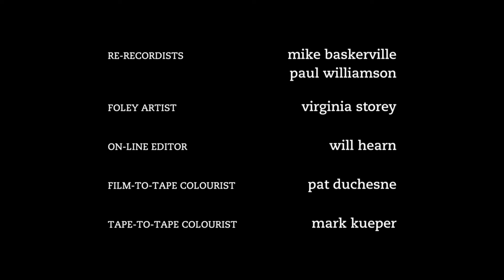Degrassi: The Next Generation 418 - Modern Love (aka Love Will Tear Us Apart)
Paige and Matt are totally in love, so what if they have to keep it secret?  It’s worth all the extra effort.  But when Manny reveals the secret during a heated fight with Paige, she learns that Matt might not be as comfortable with their relationship once it becomes public knowledge—and jeopardizes his teaching career.
Emma hosts a girls night, vowing to keep it a boy-free zone. But when Emma’s new neighbour, Chester, arrives on the scene, the other girls fall all over themselves to get his attention.

The programâ€™s most provocative season yet promises to delve deeper into storylines and showcase the cast as they deal with the most challenging situations to date. In the one-hour season premiere special, itâ€™s a new year and Paige is called to testify in her rape case. Emotions run high as she must confront her attacker face to face. Meanwhile, family ties are put to the test when Craig receives an unexpected birthday present from his late father.